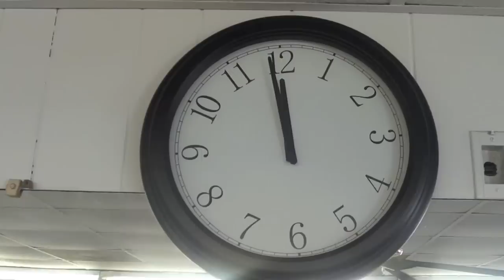The Will Al Show- Episode 6- The Barbershop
Follow Allen as he makes a routine stop at the best barbershop know to Elizabeth City, Keystone Barber Shop